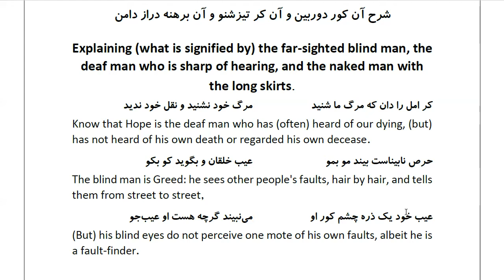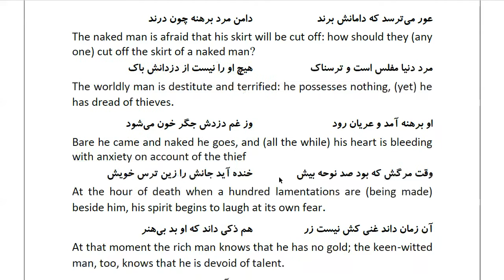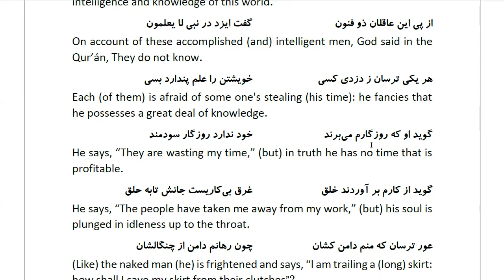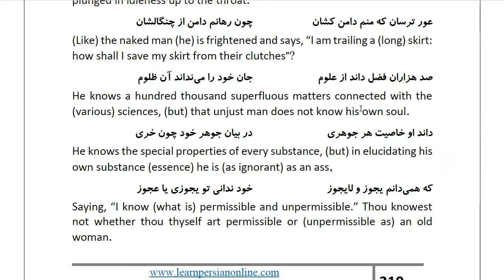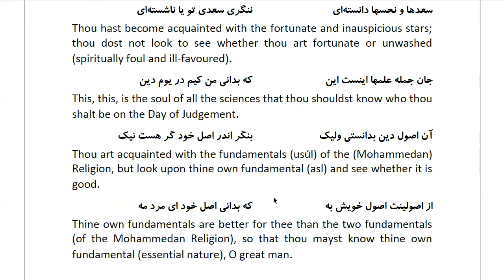Masnawi Rumi: In Farsi with English Translation: Part 408: Explaining (what is signified by)